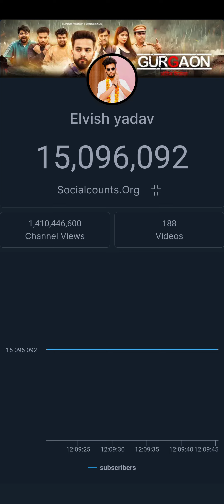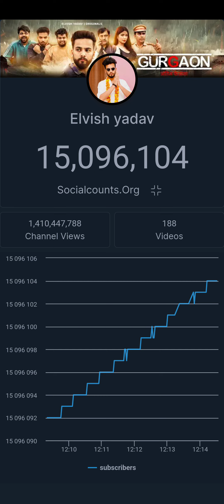ELVISH YADAV Live Subcount in 5 Minutes